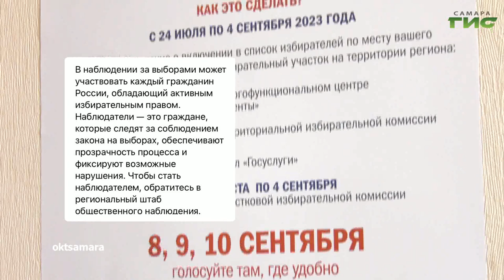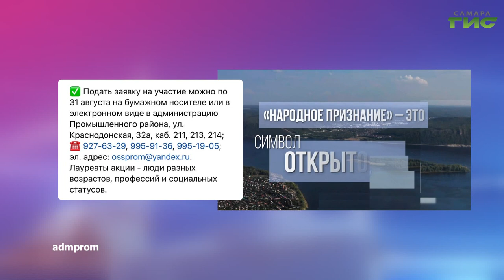О чем пишут в самарских Telegram-каналах